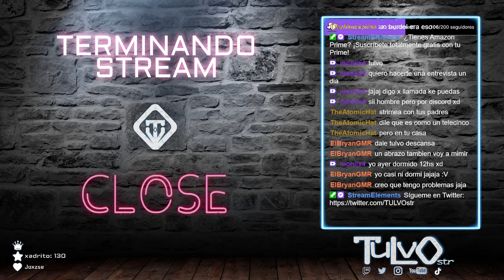🔹LITTLE CRAFT #9: ¡SERIE CON OTROS STREAMERS! 🔹